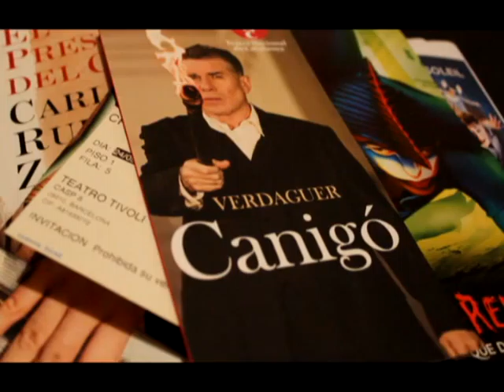Benvinguda a la cultura. Benvinguda al club: Maria Garcia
La Maria Garcia (amb núm. de sòcia 63738) ens mostra totes les entrades d'espectacles als que ha pogut assistir gràcies al TR3SC i assegura que el millor està per venir!

Envia'ns el teu vídeo a . T'enduràs un Regal Club extra i, si el teu vídeo és dels 5 més compartits, podràs guanyar tot un any de preestrenes TR3SC de cinema! Més detalls a